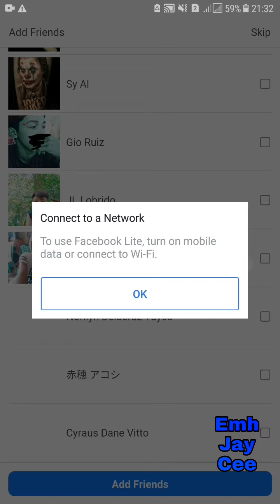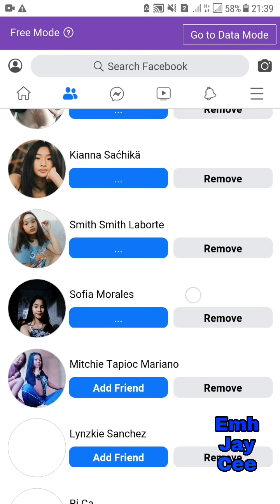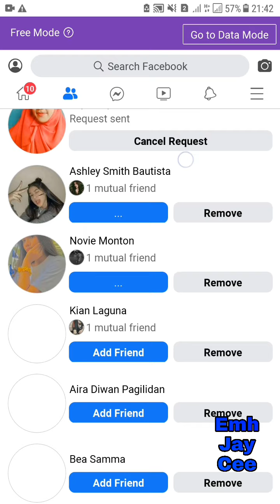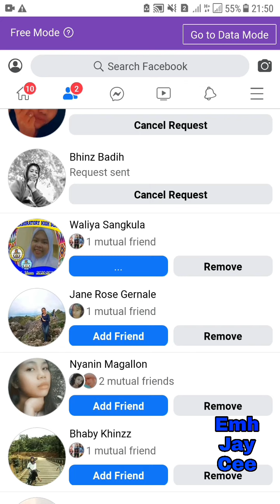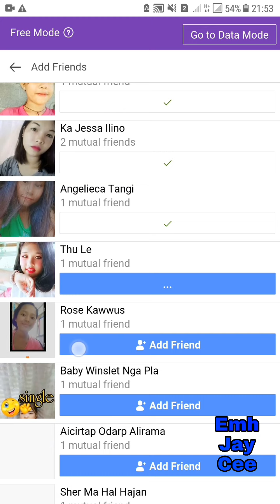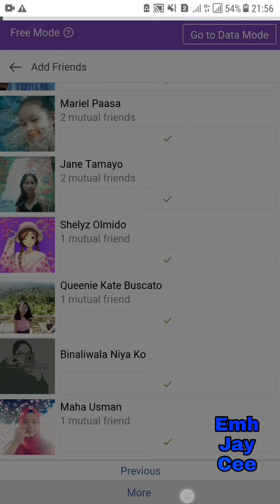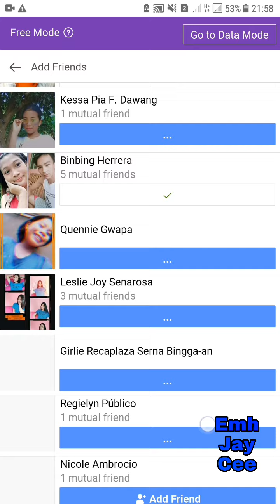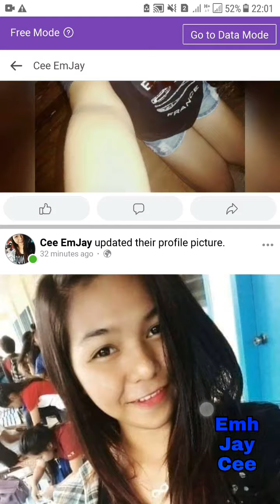Turn ON instant FOLLOWERS on Facebook , ADD Unlimited friends almost , Add One Gender Trick on FB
this is easy facebook trick ,turn on followers and you get instant follower , add one kind of gender of choice , and you could do unlimited adding of friends .
this is not a perfect trick
hope it helped you